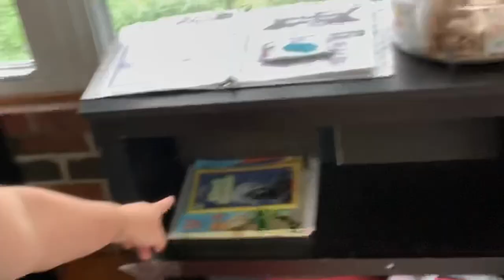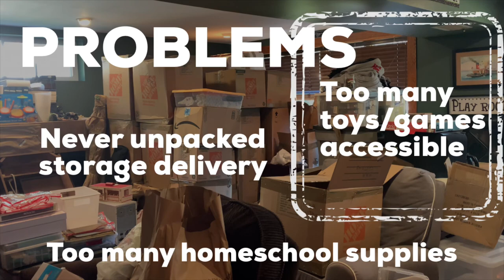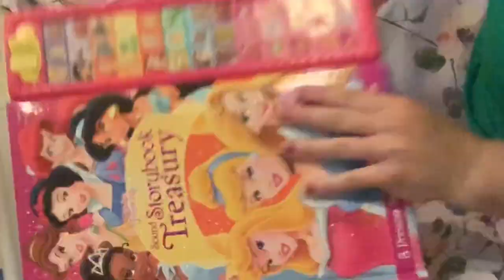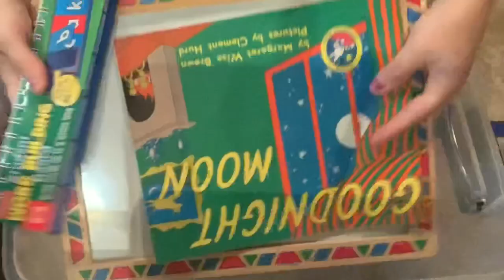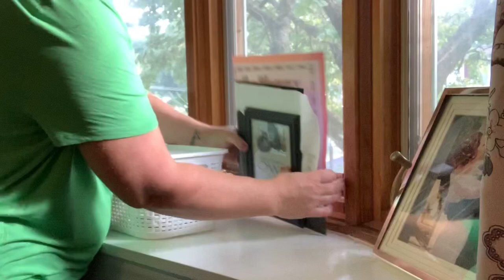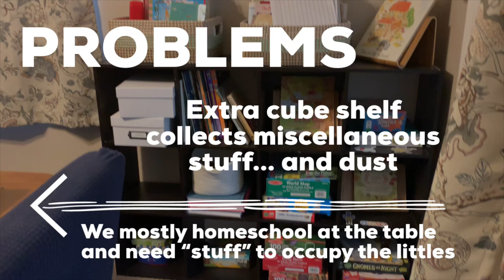EXTREME DECLUTTER - Before and After - Beginner Minimalist - [Extreme Declutter Series Part 1]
This is an extreme declutter of our whole house. In this video, you will see before and after video and photos of our sun room/art room, dining room, front window, and playroom. I am starting on a minimalism journey that includes extreme declutter, habit changing, and an evaluation of spending habits.

This video is part of the Minimalist Series. You are watching Part 1 of a whole house extreme declutter.

// SAY HELLO!
Goodreads: @ericalucas

// MINIMALISM VIDEOS and MINIMALISM JOURNEY

// FAVORITE PRODUCTS I USE FOR DECLUTTERING
Fireproof Waterproof Document Bag
Long-term paper storage bins

// ERICA LUCAS
Erica Lucas focuses on inspiring people to make positive changes that make life simple. She does through various forms of media including videos, books, social media, digital downloads, courses, and more. Visit Erica's website for more information and follow her on social media.